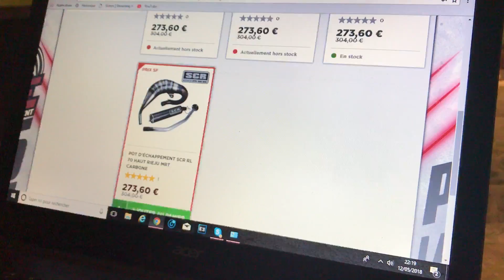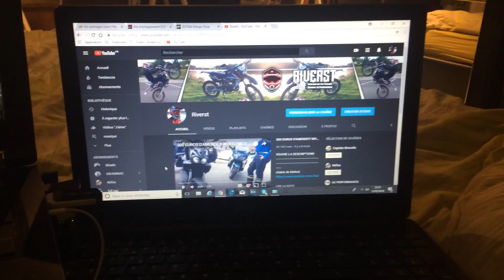APRES LE CRASH | JE REFAIS MA MOTO [Ep01]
Aujourd'hui nouvelle vidéo, nouvelle série, dans laquelle je vous montre l'evolution ainsi que le reparations de ma nouvelle moto suite a l'accident de mon pote avec..
Un max de like svp, j'ai besoin de votre soutien!
Venez me suivre sur insta: Riverstytb